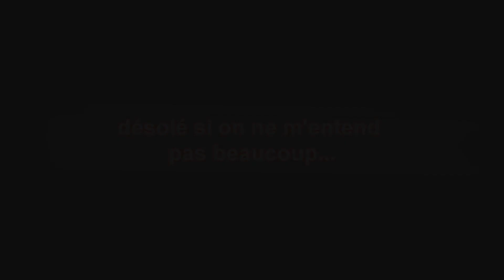JE FAIS LE PREMIER TOP 1 SAISON 9 SUR FORTNITE ! (+ NOUVEAU PARAPLUIE HOLOGRAPHIQUE)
Jeux: Fortnite
La Team Evil:
Les Partenaires: ...
Les Potos:
Musiques:
- Demande en commentaire